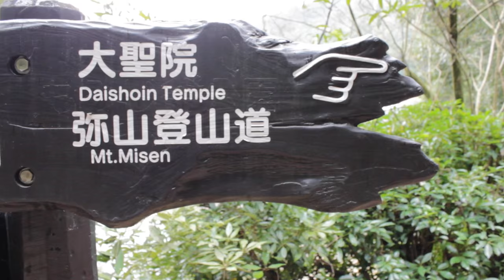Bilan 2015 - Projets 2016!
Voici mon petit bilan de globetrotteuse de 2015. Je sais pas pour vous mais cette année 2015 était géniale. Et pour 2016, je vous réserve tout un tas de surprises! Je vous souhaite à tous une superbe nouvelle année!